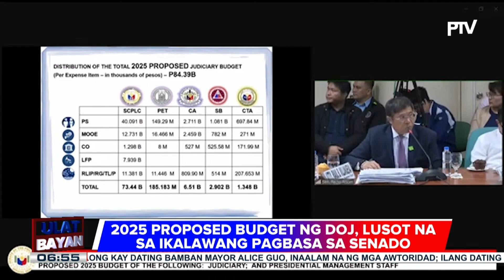2025 proposed budget ng DOJ, lusot na sa ikalawang pagbasa sa Senado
2025 proposed budget ng DOJ, lusot na sa ikalawang pagbasa sa Senado